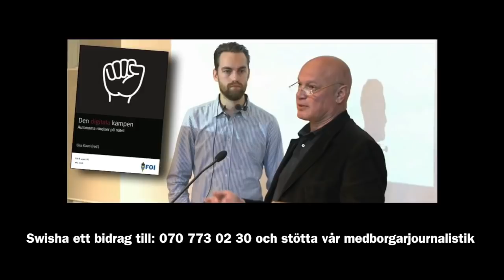Granskning Sverige. Rädd Robert Aschberg flyr GS Johan Andersson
Rädd Robert Aschberg flyr GS Johan Andersson